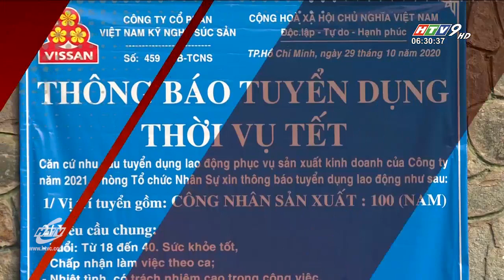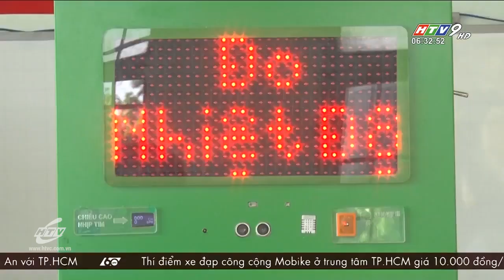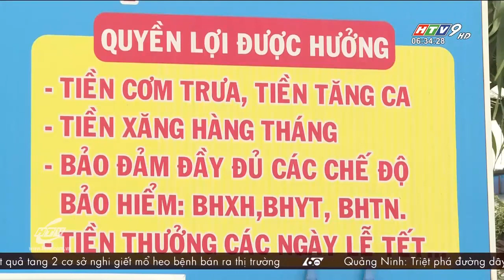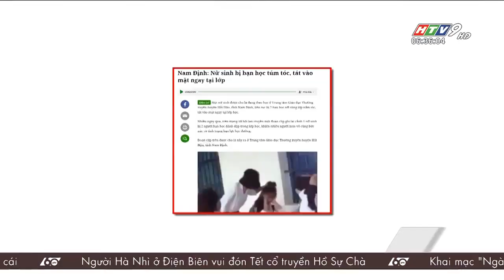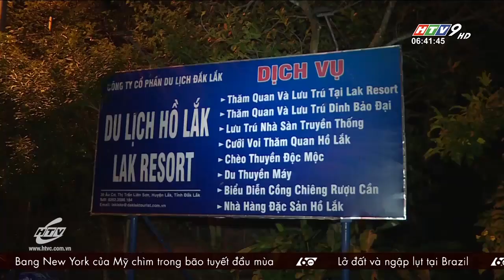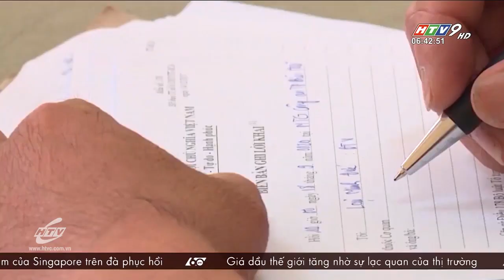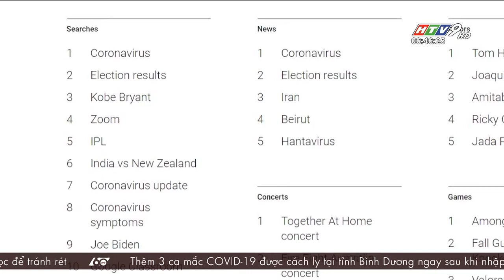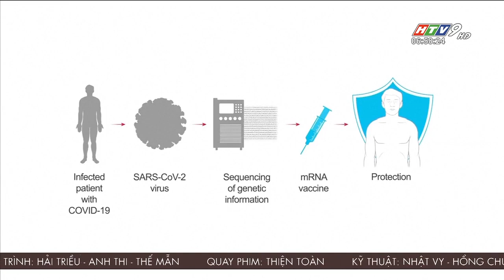60 Giây Sáng - Ngày 19/12/2020 - HTV Tin Tức Mới Nhất